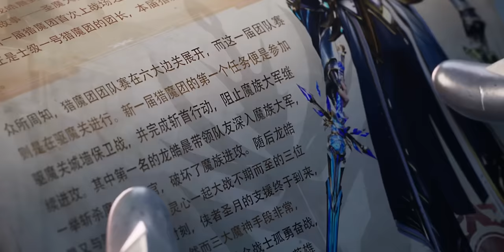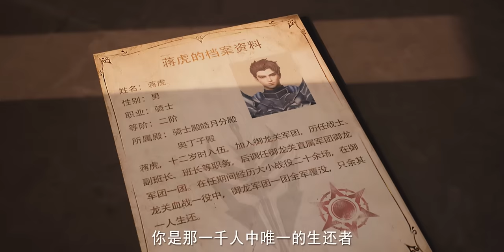A Boy Becomes a Knight - Shen Yin Anime Part :) 101,102 | Anime Land Explain In HINDI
A Boy Becomes a Knight - Shen Yin Anime Part :) 101,102 | Anime Land Explain In HINDI I Ep. 73

A young boy joins a temple to save his mother and ascend to become the strongest knight and inherit the throne.

1. This video is also for teaching purposes.
2. I only used bits and pieces of videos to get the point across where necessary.
3. It is not transformative in nature.
4. This video has no negative impact on the original works {It would actually be positive for them}

𝐁𝐚𝐜𝐤𝐠𝐫𝐨𝐮𝐧𝐝 𝐌𝐮𝐬𝐢𝐜 🎶 :)

Quries;-
Sealed Divine Throne Anime Explained In Hindi Part 60
anime oi
anime recapped
anime oi perfect world
sealed divine throne anime explained in hindi
sealed divine throne part 62 explained in hindi
sealed divine throne explained in hindi
sealed divine throne episode 73 explained in hindi
anime explaination in hindi
throne of seal episode 52 in hindi
throne of seal ep 61 explain in hindi
throne of seal episode 61 explain in hindi
throne of seal episode 52 explain in hindi
throne of seal episode 52 explain
anime oi
anime explain
anime recapped
anime
sealed divine throne ep 73 explain in hindi
sealed divine throne episode 66 explain in hindi
chinese anime
throne of seal ep 73 explain in hindi
anime explain hindi